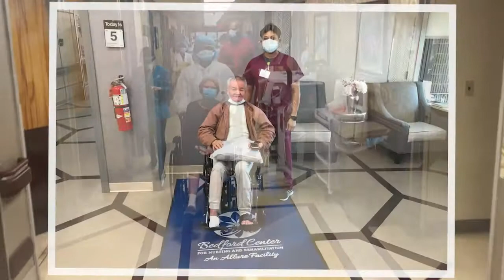November Blue Carpet Farewells 2022